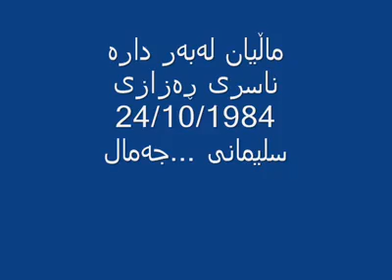١٧ مارس، ٢٠٢٠